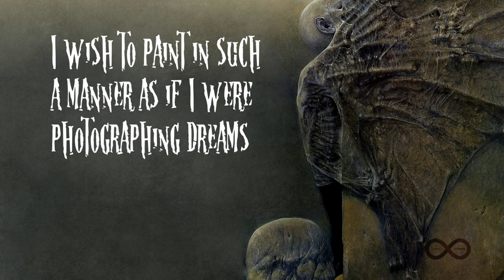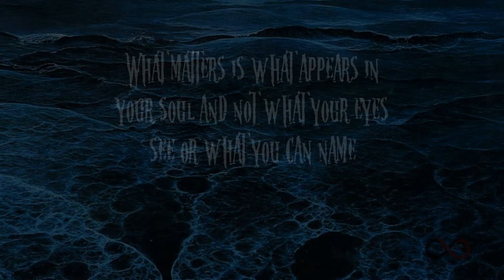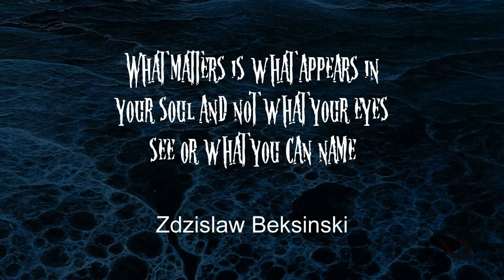Incredible Realism Art by Zdzislaw Beksinski 4K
Zdzislaw Beksinski (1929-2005) was a renowned Polish artist known for his dark and surreal paintings and sculptures. He is often categorized as a member of the Fantastic Realism movement, alongside artists like Salvador Dali and H.R. Giger, but Beksinski's work is distinct in its unique blend of horror and beauty.